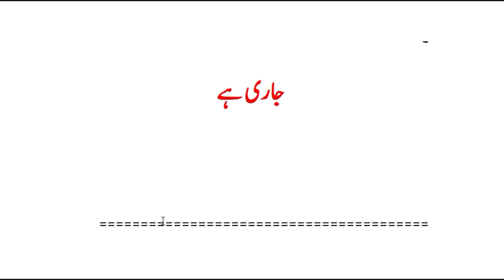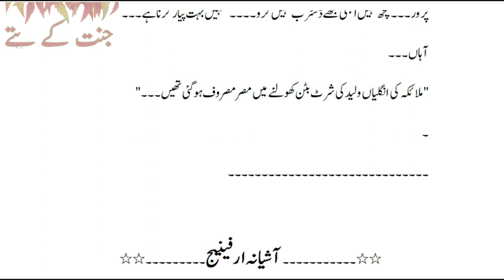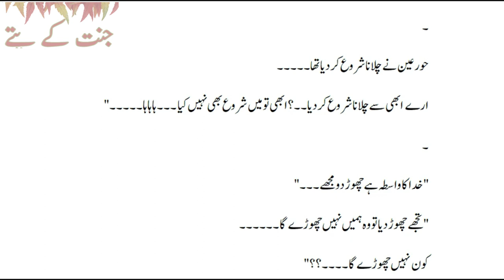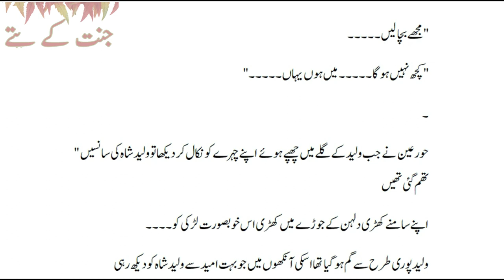ناول خاموشیاں قسط نمبر 1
خاموشیاں ناول قسط نمبر ایک
Novel: Khamoshiyaan
Episode: 1
ناول خاموشیاں
ناول خاموشیاں
ناول خاموشیاں
ناول خاموشیاں
►REFERENCES:
RESOURCES:
►Sound Effects & Musical Content:
Sound Credits:
These sites are collaborative database of Creative Commons Licensed sounds.

►Stock footage Sources:
Footage credits: